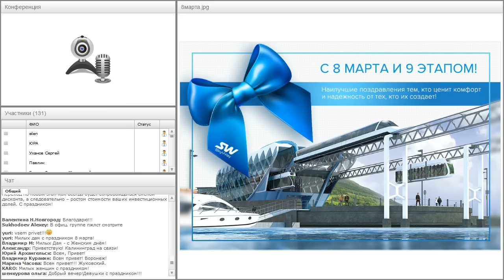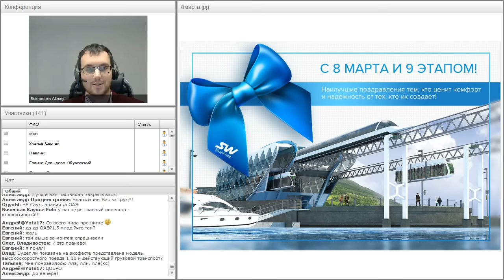Вебинар от 08.03.2017. Общий расширенный технико-экономический вебинар. Часть 1.